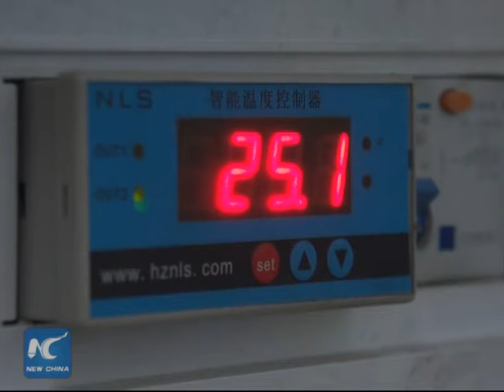Zoo uses heaters to protect animals from cold snap in SE China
As the worst cold snap in a decade brings temperatures in southeast China's city of Xiamen below zero degrees Celsius this weekend, zoo animals are relying on heating facilities to survive the frigid weather.